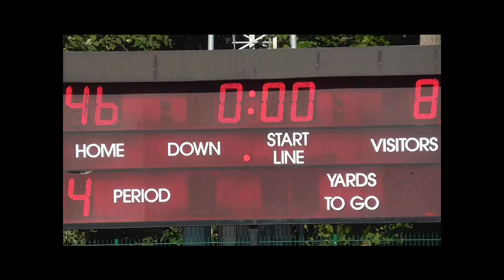Spagettimalja 2013 - Trojans 46, Northern Lights 8